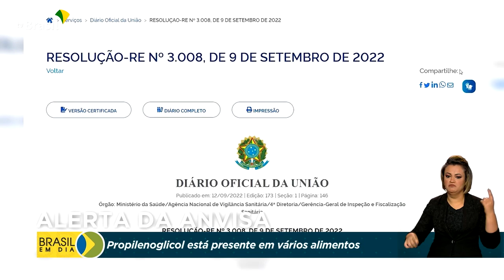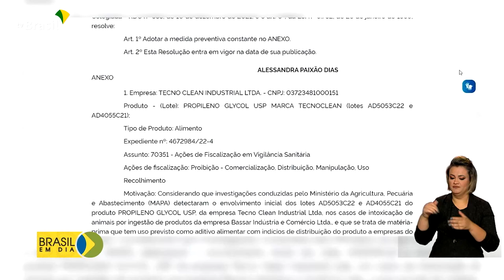Saúde | Proibição Propilenoglicol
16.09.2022 - A Anvisa determinou o recolhimento de todos os lotes de produtos suspeitos de contaminação por propilenoglicol que podem ter intoxicado e levado à morte mais de 100 cães no país.